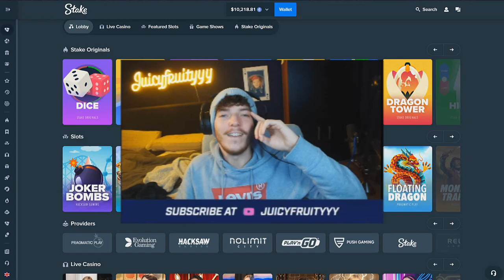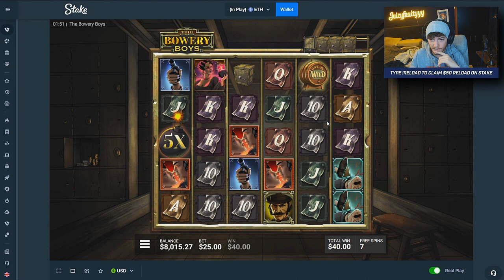MY FIRST BIG SPIN WIN ON BOWERY BOYS! (STAKE)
this had me angry but luckily it wasn't for long yayaya